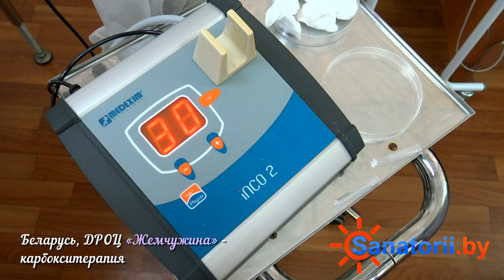ДРОЦ Жемчужина - карбокситерапия, Санатории Беларуси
🌲   Детский реабилитационно-оздоровительный центр «Жемчужина» расположен на территории Лепельского района Витебской области. Чистый воздух, сосны, родниковая вода, расположенное недалеко озеро создают наилучшую атмосферу для лечения и оздоровления взрослых и детей.

👌   Для семейного отдыха гостям предлагается размещение в одно-, двух- и трехкомнатных номерах, оборудованных всем необходимым для комфортного проживания (холодильниками, телевизорами, утюгами, электрочайниками, наборами посуды). На каждом этаже имеется автоматическая стиральная машина.

💕   Для эффективного лечения в оздоровительном центре применяются процедуры водолечения с современными ванным отделением, электросветолечение, магнито- и лазеротерапия, различные виды ручного и аппаратного массажа, галотерапия, психотерапия, арома- и фитотерапия, лечебная физкультура, имеются оборудованные стоматологические и гинекологические кабинеты. В составе физиотерапевтического отделения имеется грязелечебница, где применяются сапропелевые лечебные грязи для общих и местных аппликаций. Кроме того, центр обладает собственной диагностической базой, представленной клинической лабораторией, кабинетами функциональной, ультразвуковой и компьютерной диагностикой, электрокардиографией и другими методами исследования.

💃   Разнообразному досугу детей и взрослых способствует развитая инфраструктура. Бассейн, сауна, бильярд, настольный теннис, теннисные корты, спортивный зал, спортивные площадки, пункт проката спортивного и туристического инвентаря (бадминтон, роликовые коньки, лодки, катамараны, шезлонги, удочки для рыбной ловли, в зимнее время – коньки, лыжи и др.), оборудованный пляж, зимний каток, мангалы, костровые площадки и многое другое – позволят сделать Ваш отдых насыщенным и запоминающимся. Воспитательная работа в центре является неотъемлемой частью пребывания здесь детей. В отдельном здании расположены учебные классы школы, в центре имеются детские игровые площадки, детская комната. Для детей проводятся различные мероприятия: спортивные, интеллектуальные, развлекательные игры, соревнования, устраиваются детские киносеансы с мультфильмами, сказками.